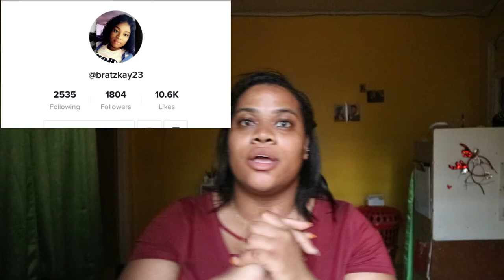What I got for my birthday || Back to school haul 2020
Hey Shakay squad.
Back with another video for you guys.